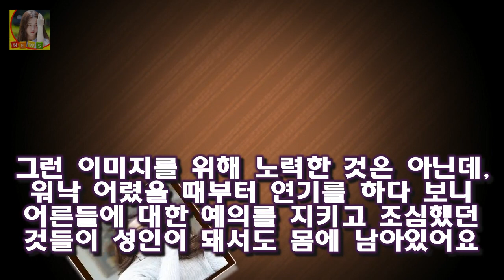[★FULL인터뷰]데뷔18년차 로맨스 연기가 편해졌다는 유승호- 스타뉴스 얼핏 보면 그냥 자연스럽게 지나온 것 같지만 그 속에는 유승호만의 고민과 선택이 녹아있다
지난 2000년 MBC 드라마 가시고기로 데뷔한 유승호(25)는 18년차 배우다
국민 아역배우였던 유승호는 어느새 잘 컸다는 말이 미안한 어른이 됐다
집으로의 귀여운 꼬마 이미지가 강했던 그가 아역에서 성인배우로 어떻게 넘어갈까 걱정하는 사람들도 있었지만 유승호는 보란 듯이 20대 대표 배우가 됐다
얼핏 보면 그냥 자연스럽게 지나온 것 같지만 그 속에는 유승호만의 고민과 선택이 녹아있다

최고의 한방 후속작으로 8월 4일부터 방송이 되고 있다 최강배달꾼 몇부작 고경표 채수빈 후속 :
성매매 연예인 의혹 명단 찌라시 성매매 여가수 유명 女 실명 검찰이 성매매 연예인과 관련해 수사 중인 가운데 온라 성매매 연예인 의혹 명단 찌라시 성매매 여가수 유명 女 실명 :
[★밤TView]미스티 김남주 고준♥진기주 불륜으로 자리 지켰다- 스타뉴스  이날 방송에서 고혜란(김남주 분)은 자신이 앵커 자리를 지키기 위해 캐스팅해야 하는 PGA 우승자:
그 이유는 현재 다양한 프로그램에 출연을 하고 있기 때문인데요 김용만 부인(아내) 이남정 제2의 전성기 :
국민 배우 송강호가 영화 마약왕(우민호 감독)으로 돌아온다 [Oh! 무비] 택시운전사→마약왕...송강호 2년 연속 夏의 남자 될까 :
이장석 도덕성 치명타 히어로즈 존립 기반 흔들  OSEN=이종서 기자] 결국 실형을 피하지 못했다:
조권 성공해야 하는 이유  조권은 JYP를 대표하는 가수로 2AM으로 활약 을 하고 있다: